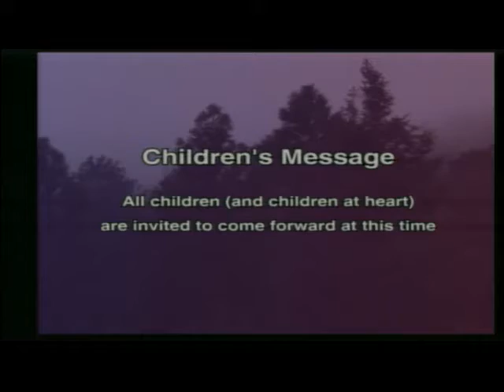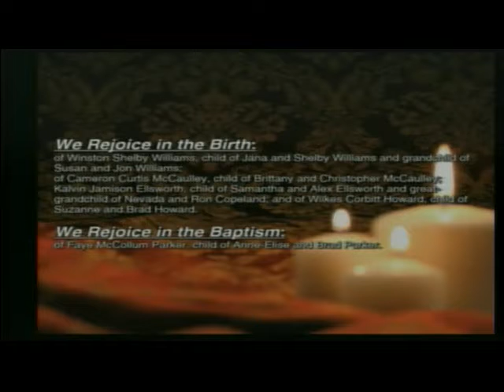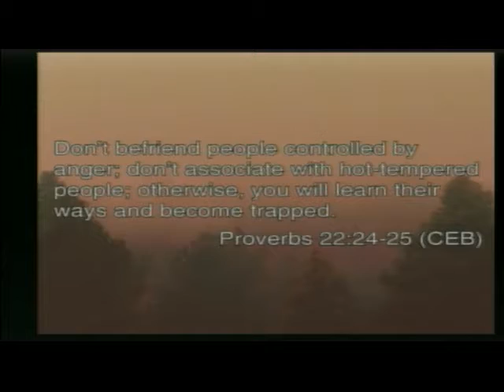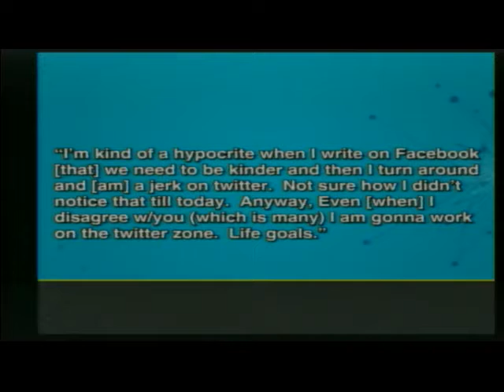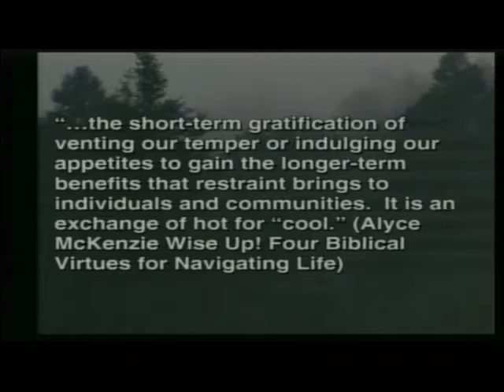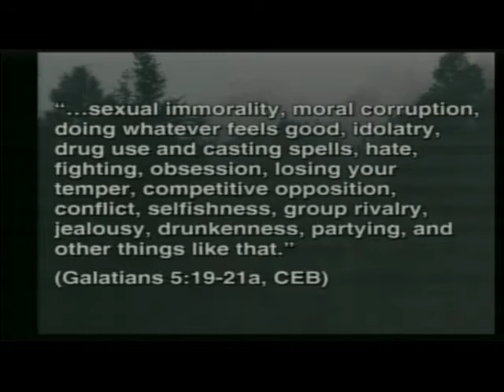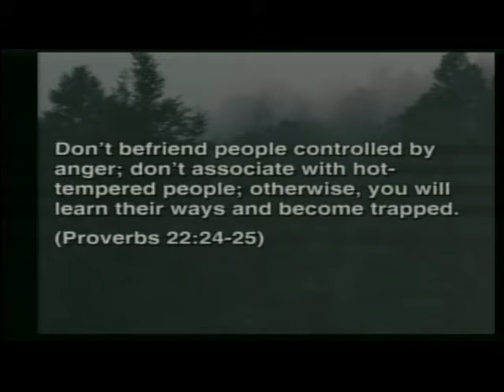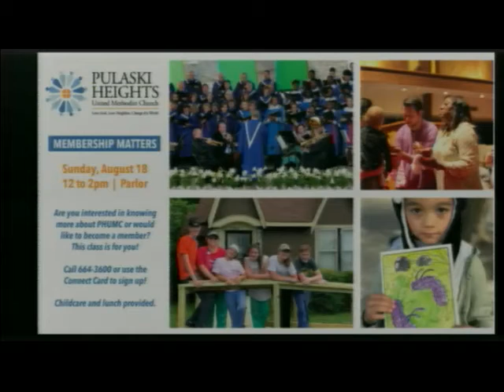New Heights @ PHUMC / August 18 2019